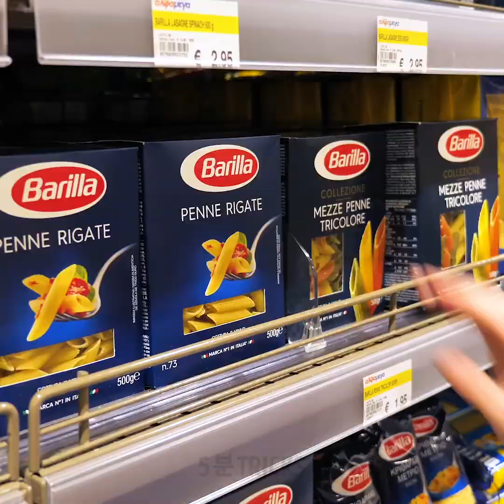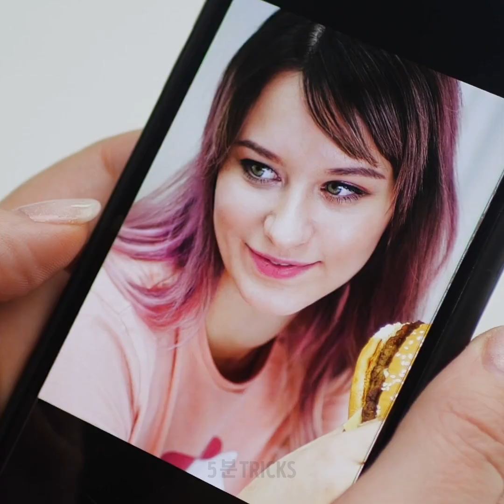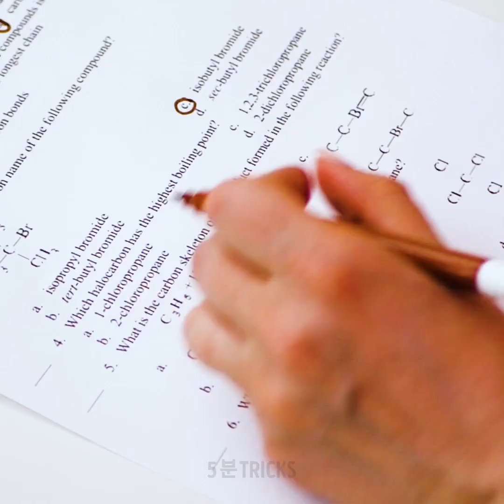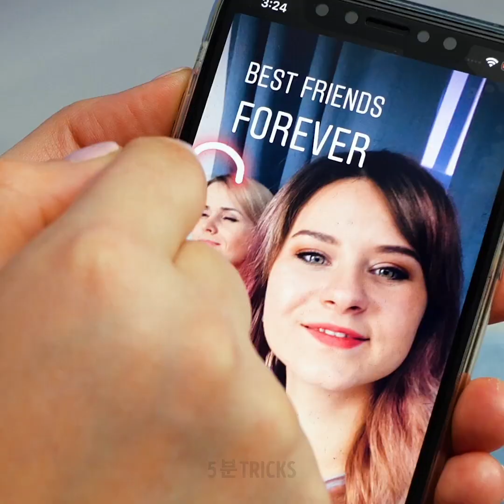어른이 되는 법 || 당신이 젊었을 때 배워야 할 엄청난 팁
공감할 수 있는 젊은 청년의 문제

성인이 되어 인생을 탐색하는 방법을 배우는 것은 쉬운 일이 아닙니다. 결국, 어디에도 설명서는 없어요. 그래서 이번 영상에서는, 여러분이 인생에서 자신을 돌볼 수 있는 훌륭한 트릭을 보여 드리겠습니다.
자, 오해하지는 마세요. 세상엔 두 가지 유형의 여성들이 있습니다. 화려한 옷을 좋아하는 사람과 검은 옷만 입는 사람. 힐을 좋아하는 사람과 운동화를 좋아하는 사람이 있습니다. 화요일 밤에 피자를 주문하는 사람과 건강한 샐러드를 만들어 먹는 사람이 있습니다.
또한 친구들과 겪게 될 재미있는 아이디어들 역시 보여 드리겠습니다. 창피한 사진을 찍으려고 하지만 그들은 언제나 멋져 보이죠. 또는 친구들이 젓가락질을 제대로 하지 못할 때 여러분은 전문가처럼 해내기도 합니다.
또는 원피스를 입을 때 내가 입으면 끔직해 보이는데, 친구가 입으면 정말 멋져 보일 때도 있습니다.
여러분은 시험을 위해 공부하는 데 많은 시간을 보냈는데, 친구는 커피를 마시러 가거나 춤을 추러 가고 여러분보다 좋은 성적을 받을 때도 있습니다. - 저한테도 정말 거슬리는 문제예요!

타임스탬프 :
0:07 – 두 가지 유형의 여성
2:00 – 손톱 손질하기 – 여러분은 어느 쪽인가요?
3:43 – 운동
5:25 – 모두가 공감할 수 있는 절친과의 고군분투
6:38 - 원피스 입어 보기
8:22 –연애 1 개월 대 1 년
11:19 – 함께 일어나기